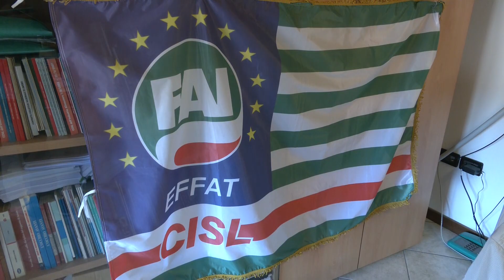Teramo | Manutenzione verde Asl: il giudice ordina il reintegro di uno dei cinque giardinieri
| SUPER J |

Contatti Redazione:
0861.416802